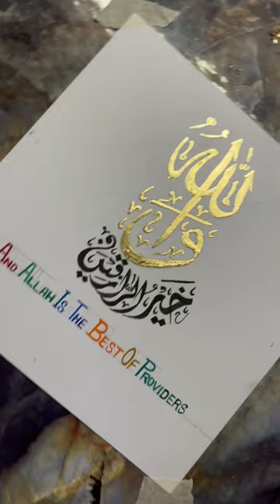Quran Hidayat Ayat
Search Keyboard

calligraphy arabic
arabic calligraphy
roza
stories
alpona design saraswati puja
anurager chowa star jalsha
bairi piva
banduk wala
bhootwala
bullet train
cat making food
di songs telugu 2020
fatima saibini konkani hymn
go as you like
hair style girl in school
horror movie

bacchon wala dikhao
bhoot
comedy cinema
free fire
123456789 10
123 go hindi
5 minute craft hindi
5 minutes idea
aasman ko chukar dekho taro ki ka...
acchi acchi video
advance excel
alien
aayu and pihu show
bacchon ki drawing
bacchon wala dikhao
bhoot
comedy cinema
free fire
kavvali
quran drawing
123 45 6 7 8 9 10
123 drawing